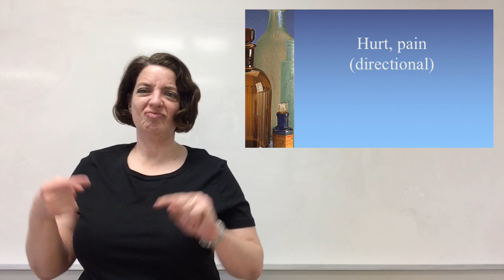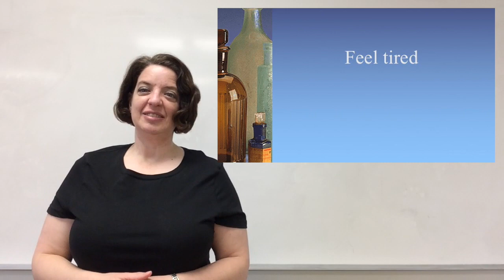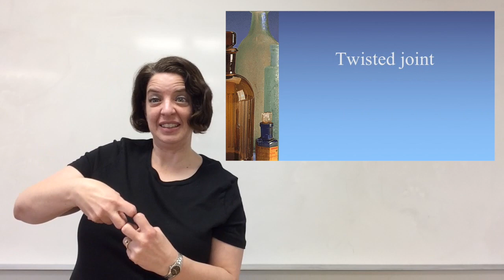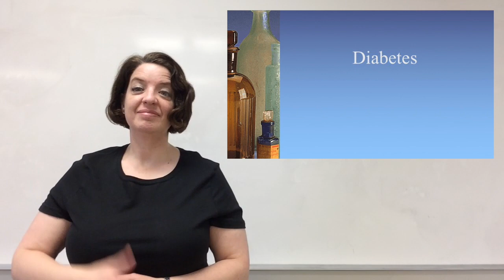Unit 14 Illnesses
Vocabulary for illnesses, sickness and ailments in American Sign Language